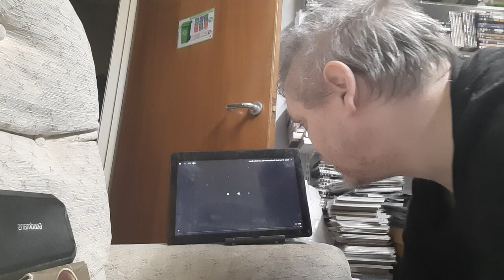Juan Carlos cano - if you could only see ( tonic )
link